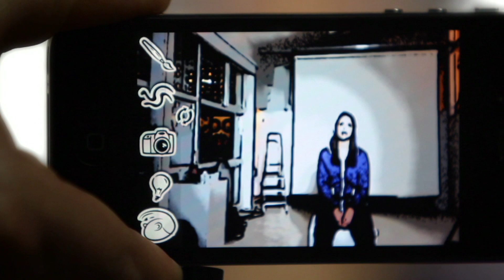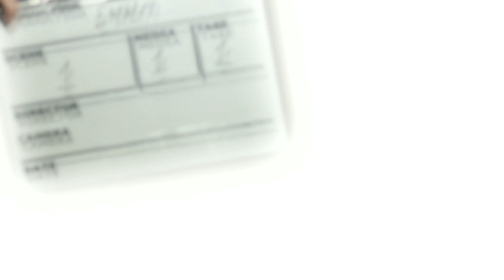EMMA - CRASHING DOWN [Official Music Video]